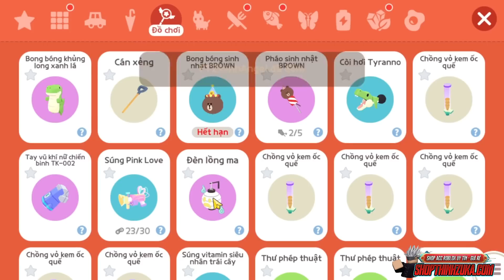(Play Together) Khắc Phục Lỗi Vào Nhà, Vào Game, Làm Full Tất Cả Nhiệm Vụ Sớm